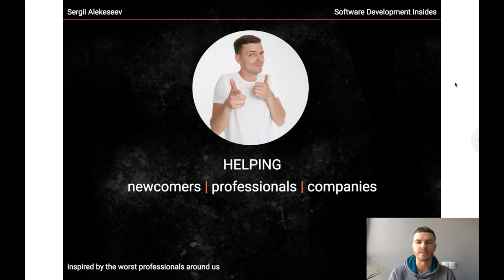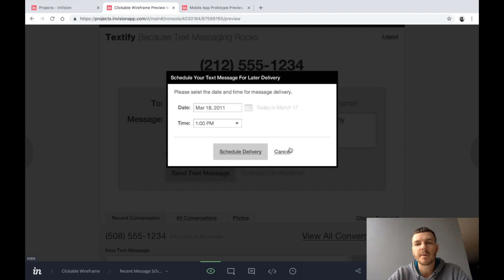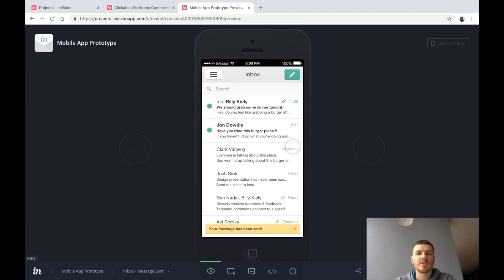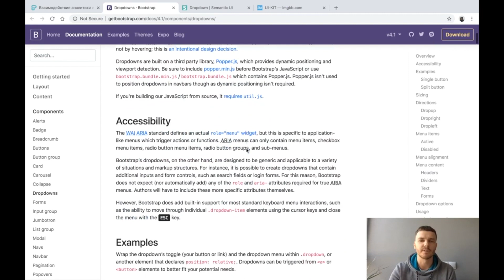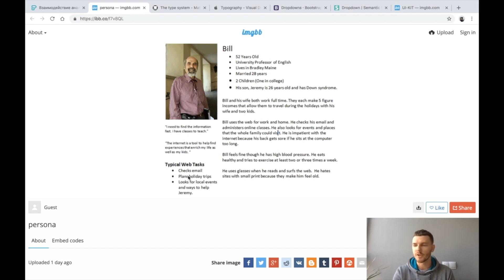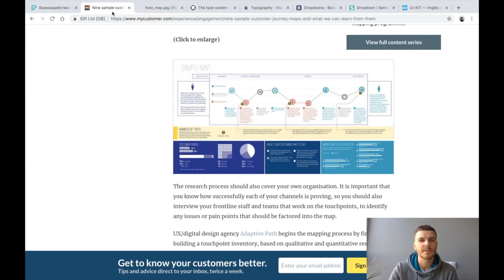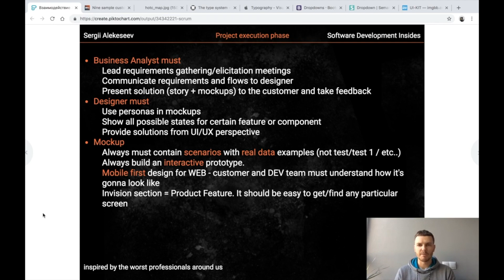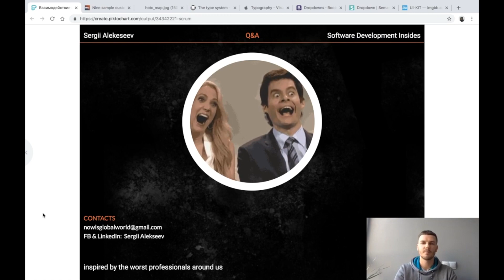Взаимодействие аналитика с дизайнером в SCRUM проектах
Рассказал о том, как работать с дизайнером на разных стадиях проекта. Показал как должны выглядеть идеальные мокапы для клиента и для команды разработки.
Объяснил почему и какие вопросы должны быть решены с дизайнером до начала разработки (UI-KIT / CSS frameworks / etc).

Присоединяйтесь:
- форум для ИТ специалистов, где вы можете задать вопрос и получить ответ! Так же целая библиотека материалов и многое другое!

1:45 Введение. Продук против аутсорсинга
3:35 Демо идеальных мокапов для команды разработки
12:45 Начало проекта и его планирование
13:55 UI KIT
15:55 CSS Framework
19:40 Гайдлайны платформ
20:55 Persona - зачем и когда?
22:55 Customer Journey
25:25 Кто и за что отвечает (Аналитик и дизайнер)